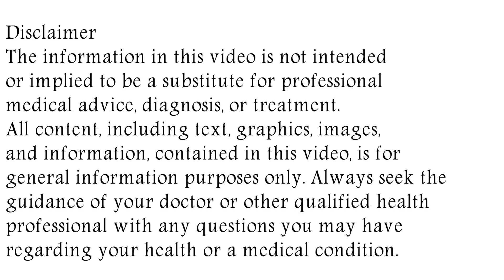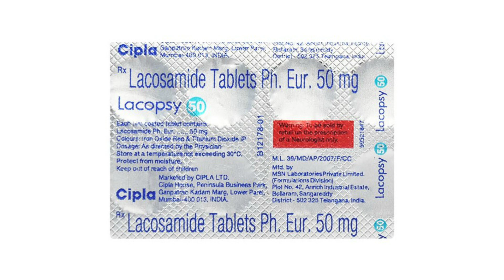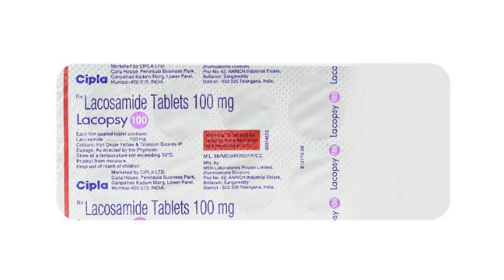Lacopsy Tablet Uses & Side Effects in Hindi, Lacopsy 50 mg, 100 mg, 200 mg Tablet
in this video, we will discuss what are the uses and benefits of lacopsy tablet. How to use lacopsy tablet. We will also discuss what are the side effects of lacopsy tablet. Watch the complete video for detailed review of lacopsy tablet in hindi.